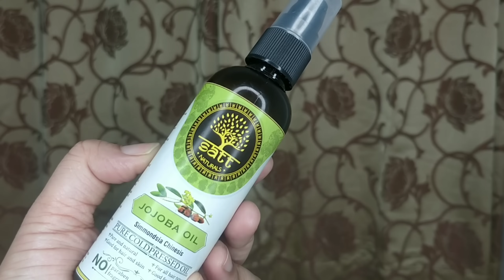पतले बालों में बनाए 9 सुंदर जुड़ा/ पोनी | everyday instant 1 minute hairstyle for Office | Kaur Tips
देखिए पतले बालों के सुंदर जुड़ा /पोनी हेयरस्टाइल रोजाना के लिए सिर्फ 1 मिनट में कैसे बनाएं ,
everyday instant office hairstyle, easy bun hairstyle tutorial for thin hair , easy office hairstyle tutorial for everyday, under 1 minute hairstyle tutorial for office ,पतले बालों से सुंदर हेयर स्टाइल बनाने का आसान तरीका देखने के लिए वीडियो को पूरा जरूर
Swiss Beauty Metallic Liquid Eyeshadow

 Milani Conceal + Perfect 2-In-1 Foundation + Concealer - 06 Sand Beige

LOreal Paris Voluminous Lash Paradise Mascara - 204 Blackest Black

Minimalist 16% Vitamin C Serum With Vitamin E & Ferulic Acid For Brightening For Advanced Users

Minimalist 10% Niacinamide Face Serum With EUK-134 For Reducing Oil & Blemishes

Lakme Absolute Matte Melt Mini Liquid Lip Color - Nude Umbrella
(2.4ml)

Nykaa All Day Matte Waterproof, Transfer Proof, Mask Proof, 12H Liquid Lipstick - Soul Sister

Nykaa So Creme! Creamy Matte Lipstick - Day Dreaming

हफ़्ते के 5 दिनों के लिए 5 हेयर स्टाइल| सबसे आसान तरीका | everyday easy self hairstyles

पतले बालों में बनाएं 3 सुंदर हेयर स्टाइल नए तरीके से| self hairstyle tutorial thin hair

पतले बालों में बनाए 9 सुंदर जुड़ा,हेयरस्टाइल रोजाना के लिए,everyday instant 1 minute hairstyle for Office,पतले बालों में बनाए 7 सुंदर जुड़ा,हफ्ते के 7 दिन के लिए 7 अलग हेयर स्टाइल,Everyday instant hairstyle,pony hairstyle for summer,पतले बालों में बनाएं 5 सुंदर जुड़ा,everyday instant self bun hairsty,easy hairstyle,60 second hairstyle,thin hair,self easy hairstyle for thin hair,bun hairstyles,juda kaise banaye,bun,juda,judaforsummer,सुंदर जुड़ा